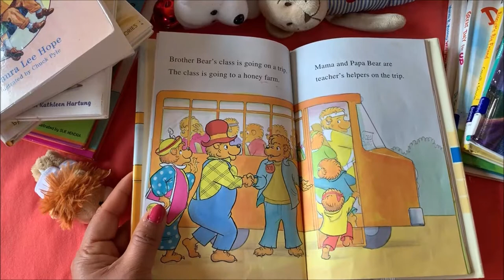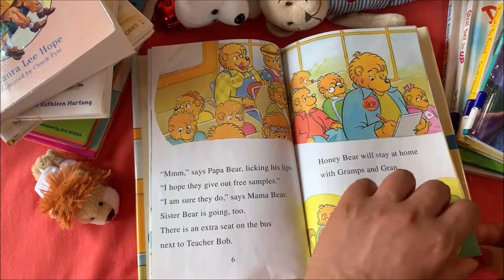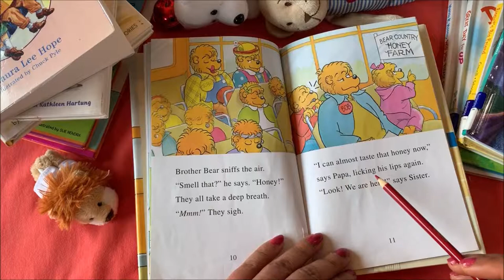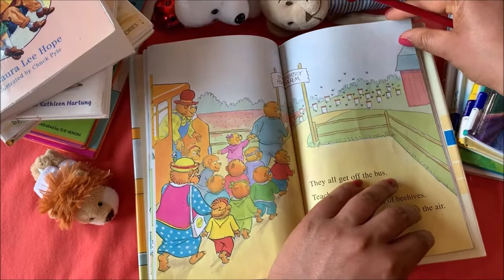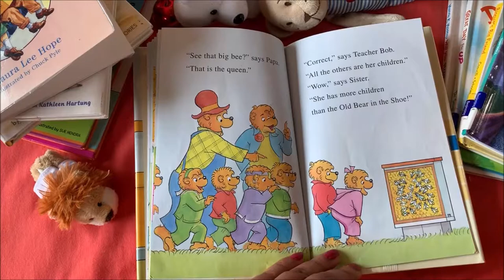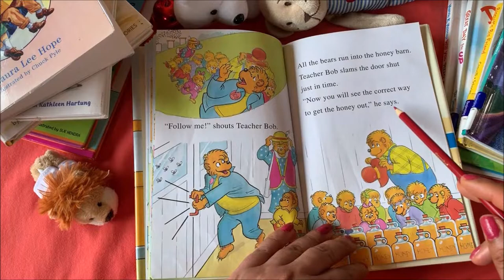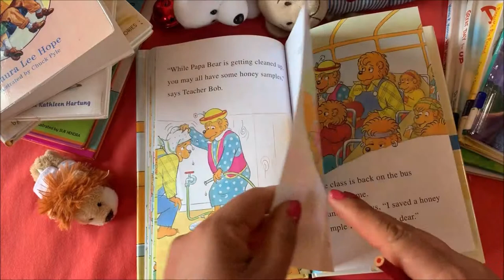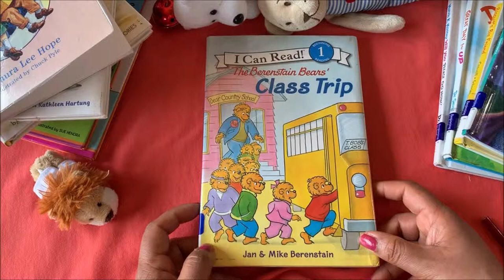The Berenstain Bears Class Trip - Read Aloud with Frozendoll - Storytime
The Berenstain Bears Class Trip!  Read Aloud! Story time with Frozendoll! Kids Book Reading.

I hope my little hearts enjoyed this story. Your comments and Likes will help me to improve.

What book do you want Frozendoll to read next?

Attribute
Original Story: Jan & Mike Berenstain